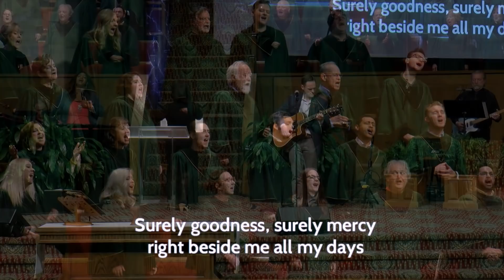Full Service - 05/12/2019 - Christ Church Nashville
We often treat Acts 1 as though it is a nearly meaningless collection of preliminary material. We pass over it thinking “yada, yada, yada.” We realize that the real story begins with Acts 2, “suddenly a sound from heaven.”

The great scholar Jaroslav Peligan thought otherwise. He said that Acts 1 was not only the seedbed for the entire Book of Acts, but if the entire New Testament!

Here’s what happens in that chapter:
1. Jesus teaches his disciples a new way of reading scripture
2. Jesus closes the era of the Incarnation to begin the age of the spirit.
3. The Church’s leadership structure gets established
4. The entire community is regathered to begin the new era together
If that sounds familiar, that is exactly what we have been doing: preparing for the ‘suddenly from heaven.”